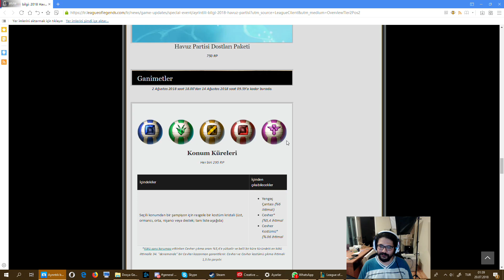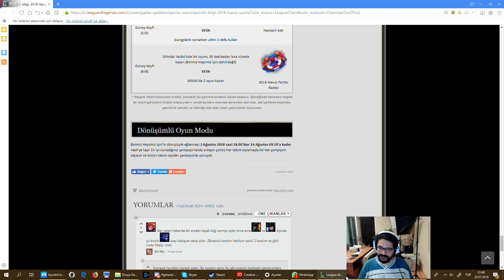league of legends yetenekleri doğru zamanda atma taktikleri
Oyun içi video diye tutturdunuz alın size oyun içi video  Takım savaşlarında skillerinizi nasıl kullanmalısınız biraz açıkladım